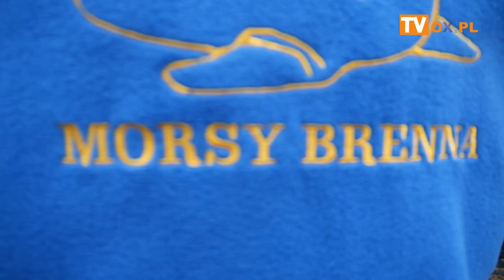Wielkie morsowanie WOŚP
W niedzielę 30 stycznia w Cieszynie Błogocicach  morsy zagrały z Wielką Orkiestrą Świątecznej Pomocy.